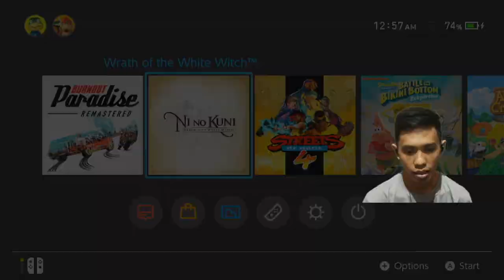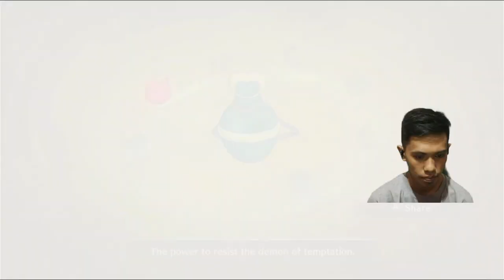Ni no Kuni Part 6 ( Seorang Ratu Yg Cantik Jelita )